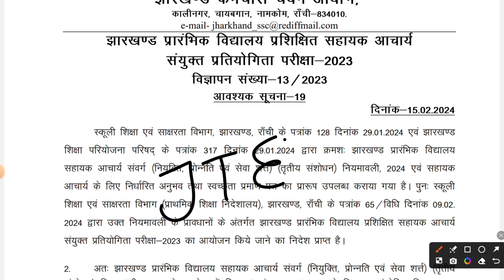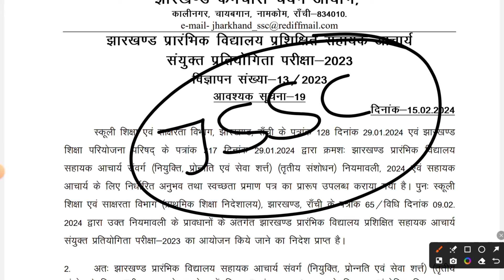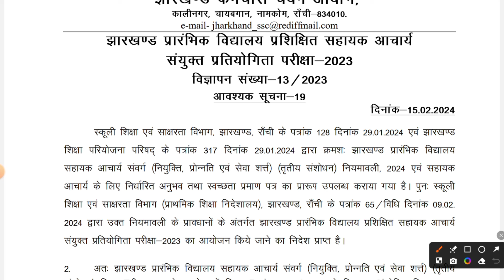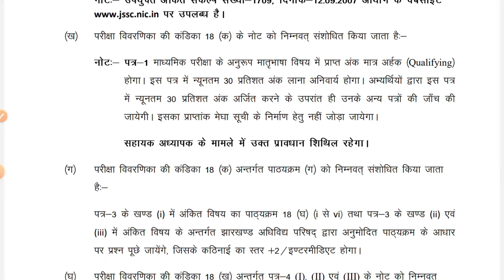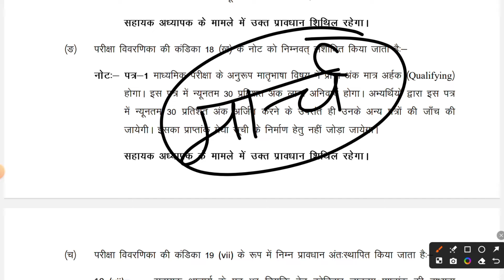झारखंड सहायक आचार्य LATEST NEWS | NEW CTET STUDENTS शामिल होने का मौका मिलेगा? JTET MAINS NEWS TODAY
JSSC SAHAYAK AACHARYA REGISTRATION DATE SHOULD BE EXTENDED 2024 | JTET NEWS TODAY | JHARKHAND TEACHE

JHARKHAND SAHAYAK AACHARYA EXAM DATE | JSSC TEACHER RECRUITMENT NEWS TODAY | JTET NEWS TODAY

📋JSSC SAHAYAK AACHARYA GK COMMON PAPER

🚨ONLINE JSSC TEACHER RECRUITMENT LINK

यूट्यूब टैग्स:
झारखंड सरकार
झारखंड शिक्षक भर्ती
Jharkhand Sahayak Teacher परीक्षा 2024
झारखंड सहायक शिक्षक परीक्षा
सरकारी नौकरी Jharkhand
सरकारी परीक्षा तैयारी
Jharkhand Education Department
हैशटैग्स:

विवरण:
"झारखंड सरकार की सफलताहीन यात्रा और झारखंड शिक्षक भर्ती 2024 के बारे में सभी नवीनतम अपडेट्स प्राप्त करें। जानें Jharkhand Sahayak Teacher परीक्षा की तारीख और तैयारी के लिए महत्त्वपूर्ण टिप्स। सरकारी नौकरी की तलाश में? झारखंड में शिक्षक भर्ती पर अच्छे प्रोस्पेक्ट्स के बारे में जानें। JharkhandSahayakTeacher SarkariExam"